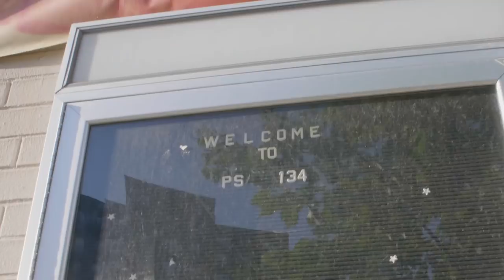Young Explorers - Tour Leader: Tyler Cameron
We are proud to present the first episode of Young Explorers where we have different guest host the tour. On the first episode we have Tyler Cameron, one of our founding members. Watch as students dive into training with Equionox at a local park, and then head to Tim Ho Wan to learn about Chinesee Culture & food.

Film & Edit: Jacob Laham
Creative Director: Javier Rodriguez
Photography: Jake Stephenson